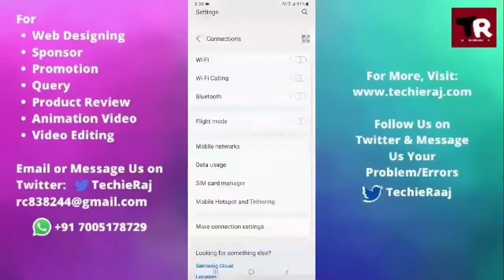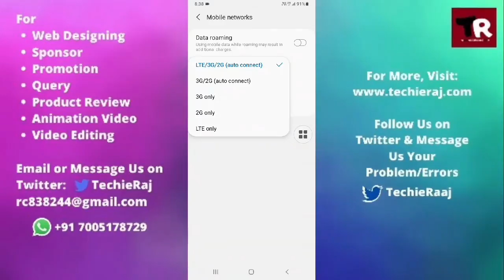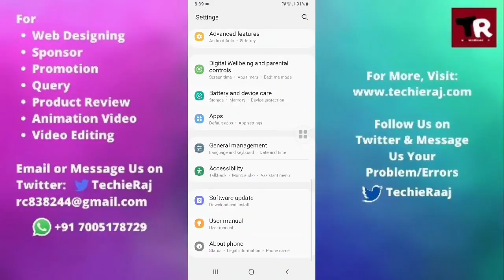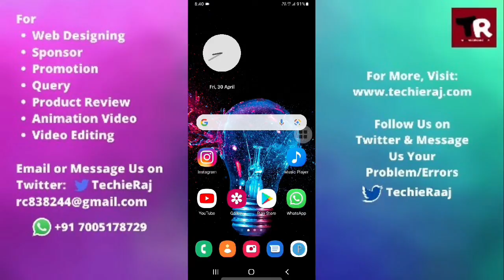Samsung Note 5 Ultra Celular Network Not Available Problem Solved